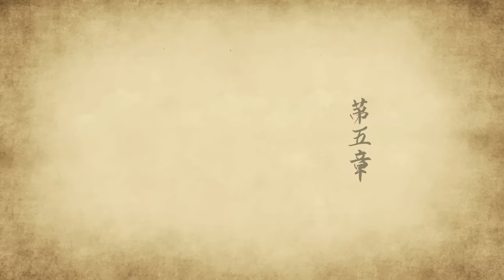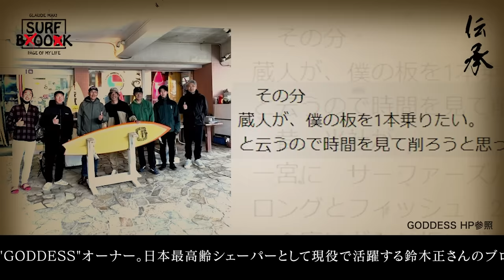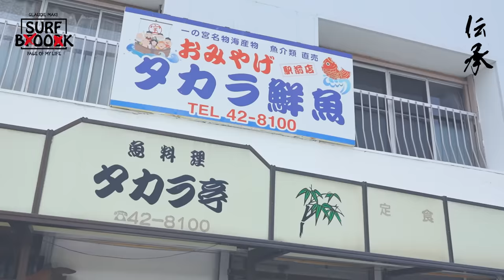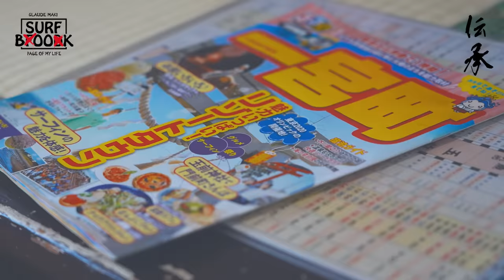SURF BOOK 第五章 "伝承" 眞木蔵人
【SURF BOOK】第五章  "伝承"

【伝承】意味
ある集団のなかで古くからある慣習や風俗、信仰、伝説、技術や知識などを受け継いで後世に伝えていくこと、もしくは、そのように伝えられた事柄や物を指す。

40年前に削られた"ある一本の板"から始まった物語。昔から何かの縁で繋がっていたと言う国内最高齢レジェンドシェイパー"GODDESS"茅ヶ崎 鈴木 正社長から受け継ぐ至極の一本。

日本のサーフィン界を牽引してきたレジェンドサーファーとの貴重なセッションが偶然にも実現。それは最早必然。今後受け継いで行くべき物をしっかりと"伝承"された日であった。

第五回目の映像は"伝承"をお送りします。

★SPECIAL THANKS★
TADASHI SUZUKI from GODDESS
MASAHIKO YOSHIOKA

【 SURF BOOK 】- CLAUDE MAKI Page of my life -

俳優、サーファー、アーティスト、映像監督など彼を表現するワードは多くある。フィールドが地球・日本列島の彼は、低気圧や台風を追いかけ年間数十万キロを移動し波を求め、新雪を狙う。

常に自然と向き合い、サーフィンと向き合う姿は男なら誰もが憧れるカッコよさと自然体で人間味にあふれる身近感を与える。

俳優でありサーファーである。今年50歳という節目の年を迎える「眞木蔵人」が今まで欠かさず続けてきたサーフィンやスノーボードなどを通して”楽しむこと”を大前提に日本の四季や自然が地球にもたらす”一瞬”の輝きの中でどう遊び、何を感じるのか。俳優業や映像監督といったクリエイティブな一面なども含め、ナチュラルでアーティスティックな人生の1ページを切り取った映像コンテンツチャンネル。サーフィン映像をメインに時にはレジェンドと語らい、時には子供達と戯れ、常に自然から学び、それらをカルチャーを愛する全ての人から次世代へと繋ぐ波乗書。

■企画・制作・運営　SURFBOOK運営委員会

◆SURF BOOK official SNS◆